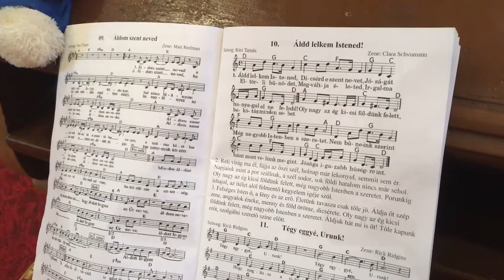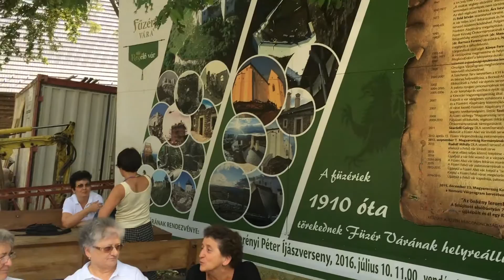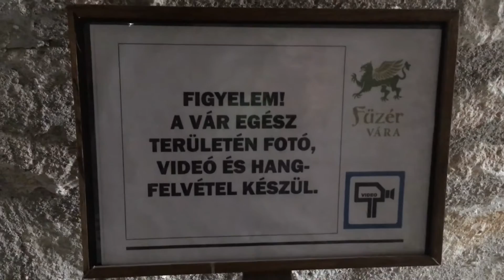Debrecen-Nagyerdei Református Egyházközség - 21. Többgenerációs Nagytábora Sátoraljaújhelyen 2016.